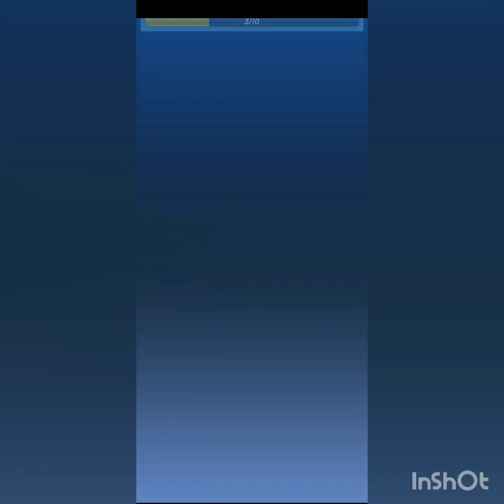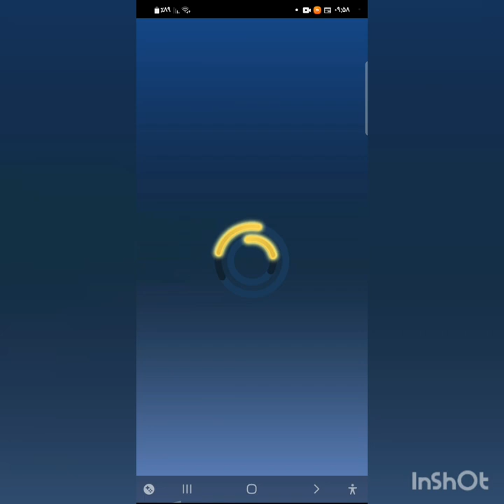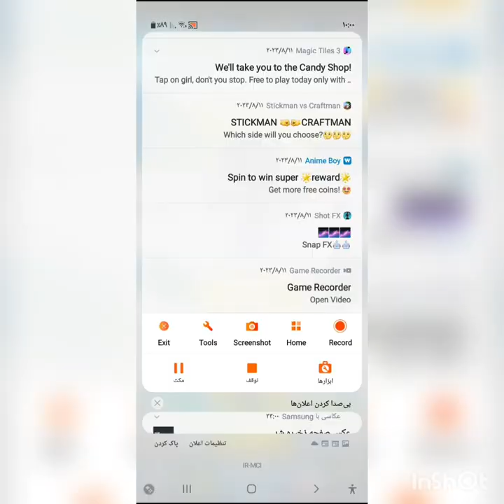sonic forces™:Ep.3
Sonic forces:ep.3
Manufacturer:sega®